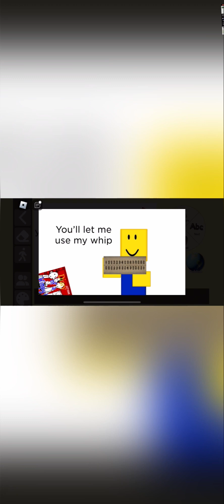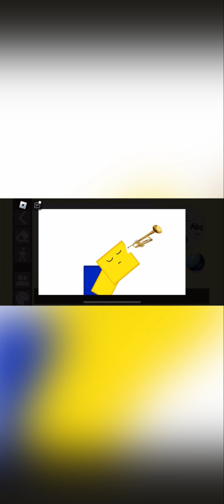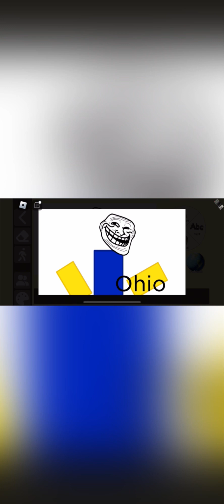Your mine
Audio